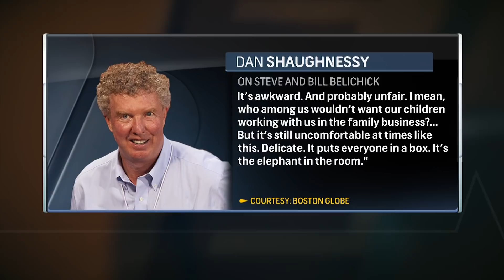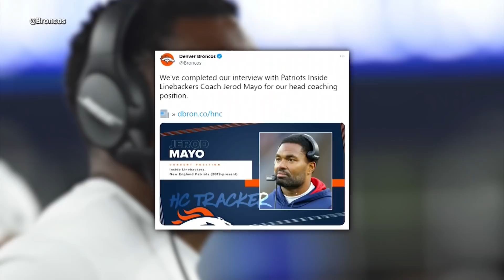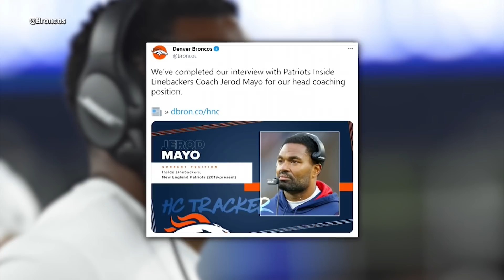Is there a disconnect between the Patriots coaches and players? | Early Edition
Phil Perry, Tom E. Curran, Trenni Kusnierek and Tom Giles are doing a deep dive into the Patriots' coaching situation. They discuss if there's some sort of disconnect on the defensive end between the coaches and players and whether Bill Belichick is in an awkward position with two of his sons on the  staff. Plus, could there be a shake up on the coaching staff in the offseason?